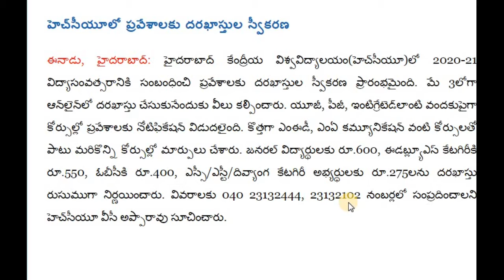హైదరాబాద్‌ హెచ్‌సీయూలో ప్రవేశాలకు దరఖాస్తుల స్వీకరణ-CENTRAL UNIVERSITY NOTIFICATION